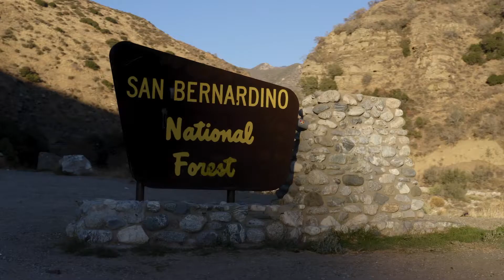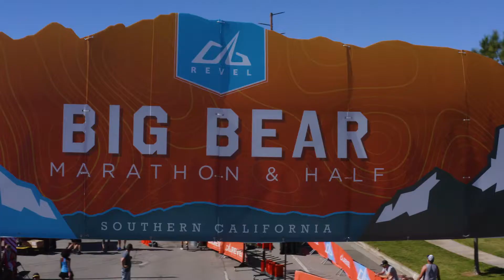2021 REVEL Big Bear Marathon: Angelica Yi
Angelica Yi in the 2021 REVEL Big Bear Marathon.